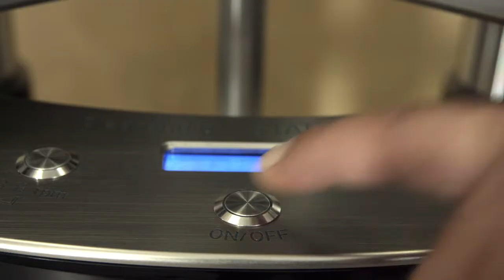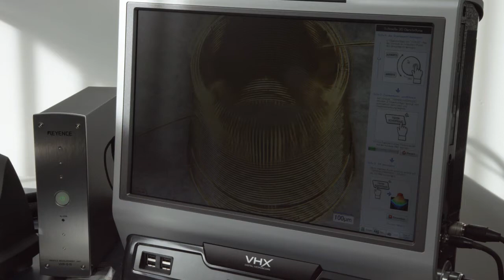clearaudio Image Film 'deutsch'